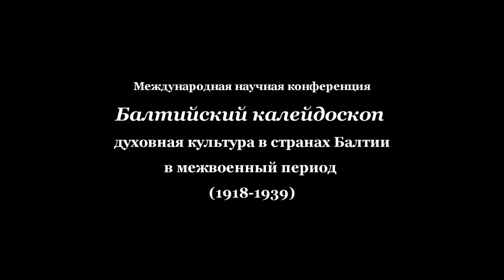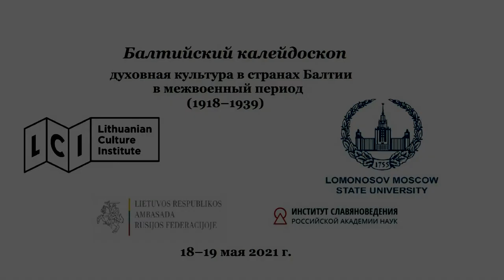Вчера и сегодня. Карсава – Корсовка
Доклад Димитрия Михайловича Сегала (Иерусалим) "Вчера и сегодня. Карсава – Корсовка"

БАЛТИЙСКИЙ КАЛЕЙДОСКОП
(1918–1939)

МОСКВА, Борисоглебский переулок, дом 10
19 мая 2021 года